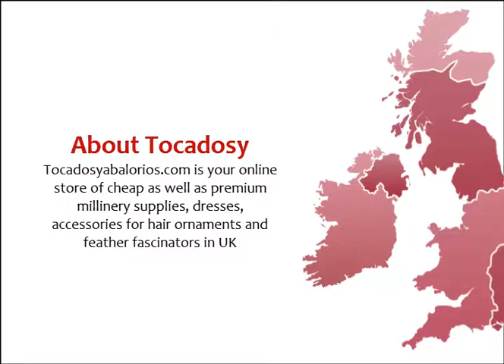Fascinator Accessories For Fashion In 2015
Tocadosyabalorios.com is your online store of cheap as well as premium millinery supplies, fascinator hats, accessories for hair ornaments and feather fascinators in UK, a universe of materials combined with your good taste and creativity will be the cocktail of simply gorgeous designs.